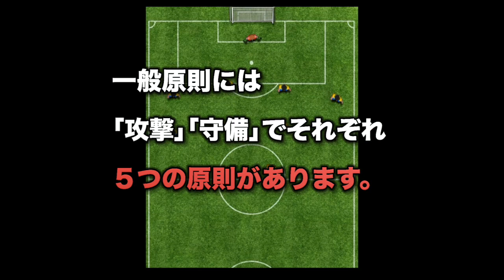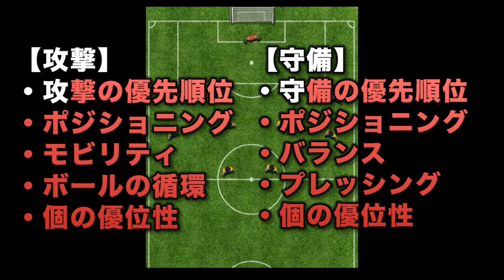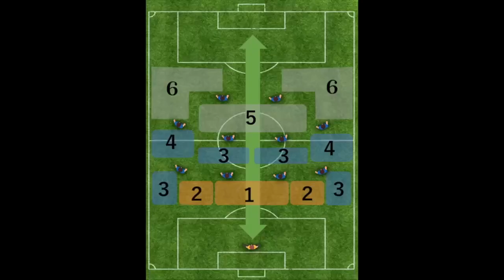「優先順位｣一般原則【サッカーの根本を知ろう】第3話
【再生リスト】
【共通原則】
【一般原則】　　　　　　　　　　　　　　　　⇐今回
　●攻撃の５つの原則
　ーー●攻撃の優先順位　　　　　　　　　　　⇐今回
　ーー●ポジショニング
　ーーー●深さを作る(３ライン)
　ーーー●幅をとる(５レーン)
　ーーー●エリアに応じたポジショニングと役割
　ーーー●基点と動点の役割
　ーー●モビリティ
　ーー●ボールの循環
　ーーー●ボールを素早く動かす
　ーーー●インナーゾーンを突く
　ーーー●攻撃するレーンを変える
　ーー●個の優位性
　●守備の５つの原則
　ーー●守備の優先順位　　　　　　　　　　　⇐今回
　ーーー●ローピング　　　　　　　　　　　　⇐今回
　ーーー●エリアに応じたポジショニング
　ーー●バランス
　ーー●プレッシング
　ーー●個の優位性
●個人とグループの原則
　【攻撃】
　ーー●認知の原則
　ーー●パスと動きの優先順位の原則
　ーー●ポジショニングの原則
　ーー●サポートの原則
　ーー●パッサーとレシーバーの原則
　ーー●マークを外す動きの原則
　ーー●ドリブルの原則
　ーー●シュートの原則
　ーー●インテリジェンスの原則
　【守備】
　ーー●認知の原則
　ーー●パスコースを消す優先順位の原則
　ーー●マークの原則
　ーー●アプローチの原則
　ーー●1対1の原則
　ーー●チャレンジ＆カバ

※戦術・時事ネタをサブchにアップしようと検討中です。